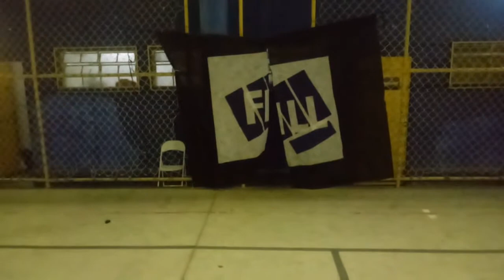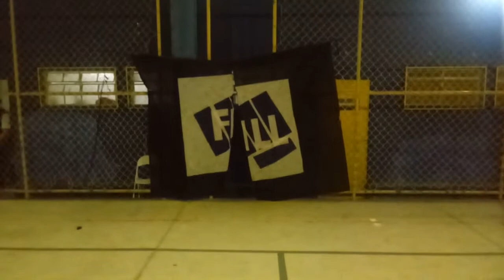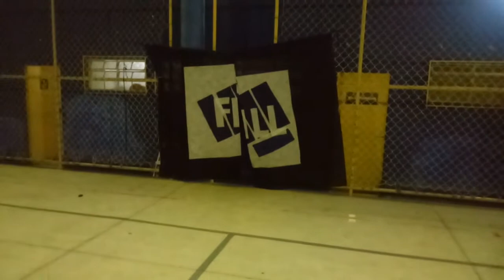Pezão x Sherman - Valendo o Cinturão de Pesados - A Conquista 2017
Olá FILL-Fanáticos!!!

No evento principal do A Conquista, o Milagre de Minas, Pezão, enfrenta o Campeão de Pesos Pesados, o Cavaleiro Irlandês Sherman. Dois dos nomes mais imponentes da luta livre nacional, e um confronto entre dois dos mais devastadores strong stylists do Brasil. Confira!